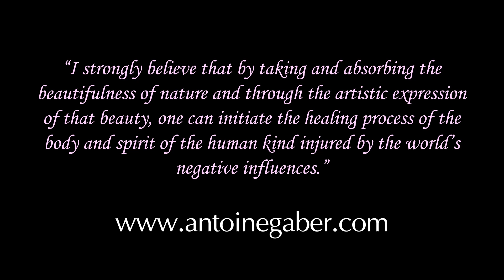Mixed Florals Collection 2020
Evolutional Ribbonized Photography™

Gaber developed a unique Digital Art Photography technique named Evolutional Ribbonized Photography™ of landscapes, floral, and architecture.

The term “Evolutional” comes from the fact that a normal photograph passes through an evolutional stage of transformation through a mathematical algorithm. This transformation uses the shadows within a photograph and fills it with a colored ribbon, hence the word “Ribbonized“.